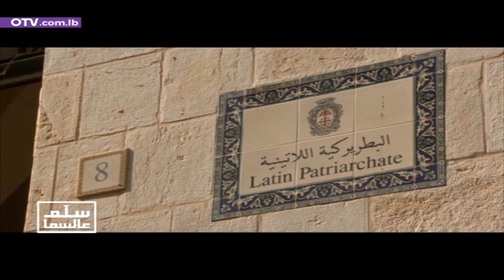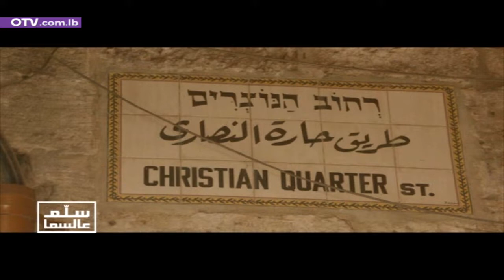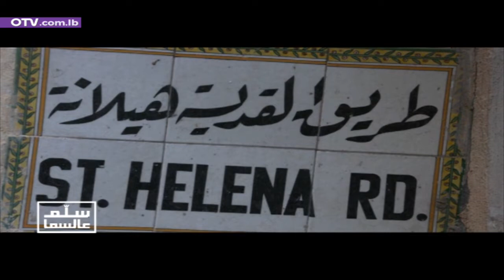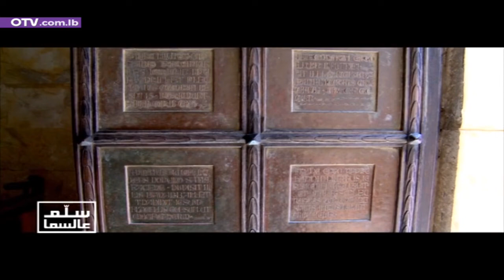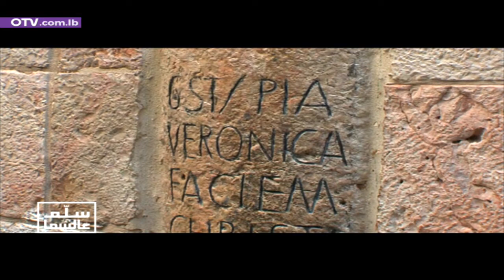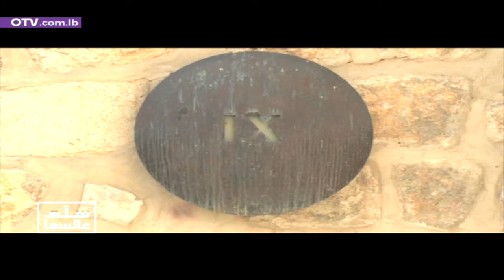سِلّم عالسما - القدس